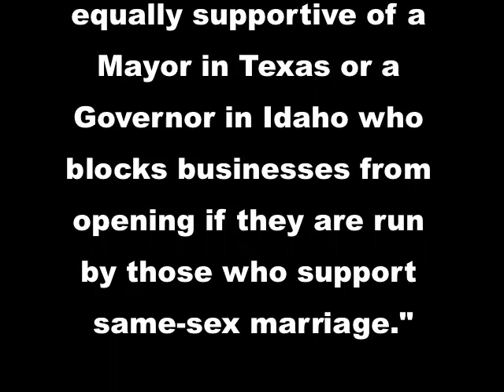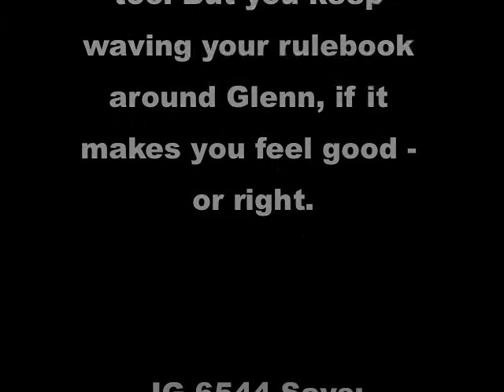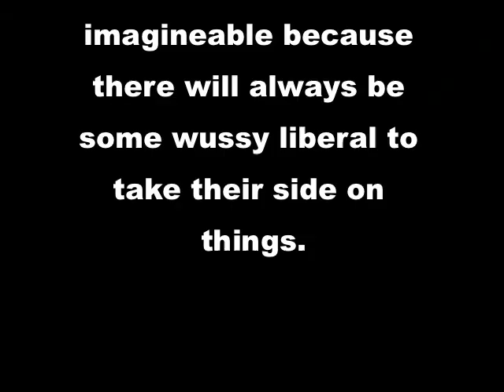Leftists are the Nigel Tufnels of the World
Leftists seem to have a problem with the concept of free speech